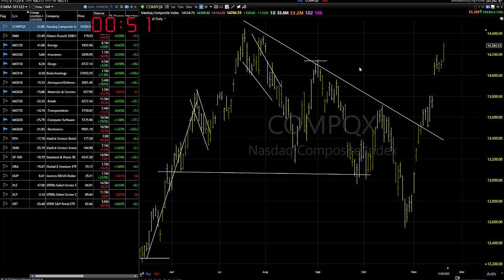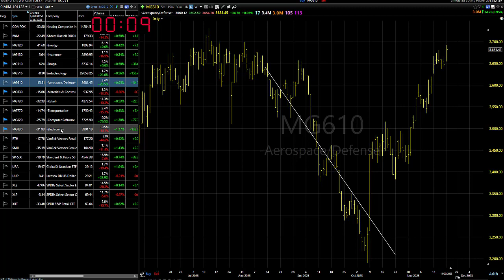11/21/23 Dave Landry's Market In A Minute-"Damned If You Do, Damned If You Don't"